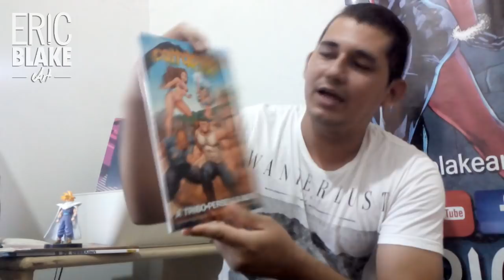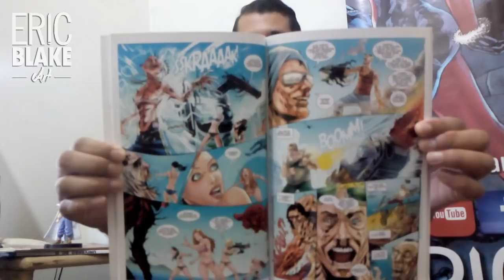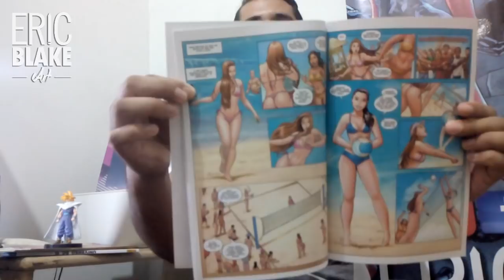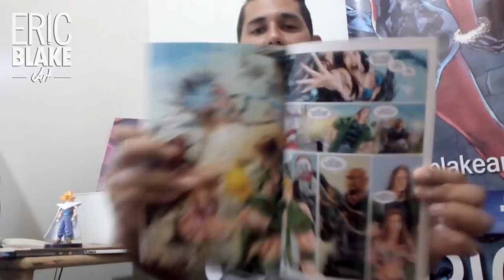QUADRINHO CARRAPATO E CURITIBA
CARRAPATO AUTORES:
TONY BRANDÃO:

valeu pessoal